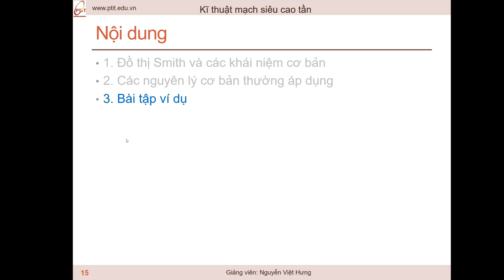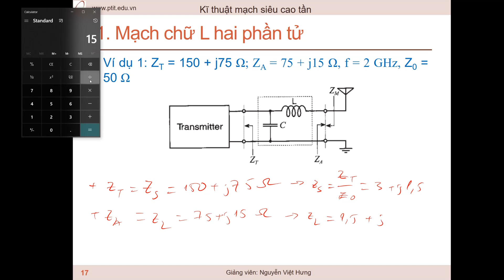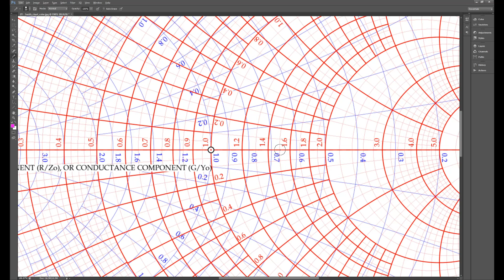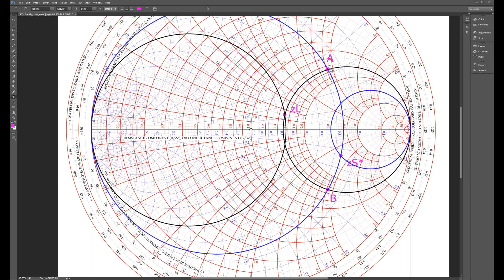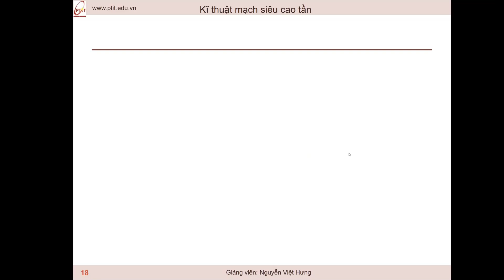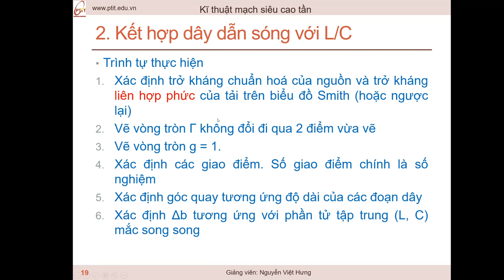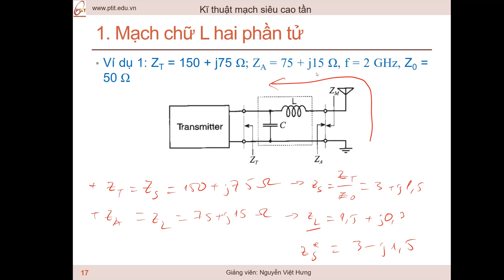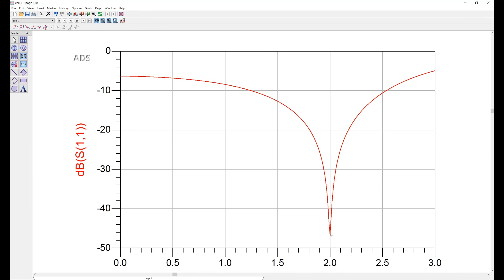KTSCT - Phối hợp trở kháng - Part 2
Ví dụ về bài tập phối hợp trở kháng sử dụng mạch LC